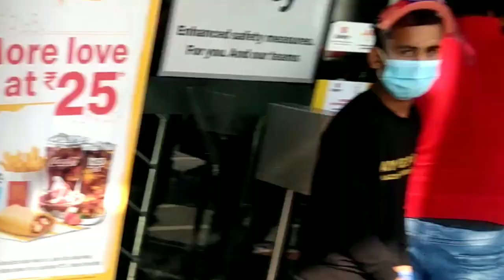The Mummy in Public Epic Reaction | Most Funny Reaction Video 2022😂[Sohail Bash]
So hey guys tumhara bahi a chuka he new reaction video ke sath kese ho aap sab i hope badiya honge jesaki ye Vlog nahi ek reaction video hone wali he jesaki aap sab ki demand a rahi thi ki bahi ek katarnak video lao bus aap bolo aapka bahi hazir he jesaki guys is video me bohot hi maze maze ke raactions aye he to video ko skip bilkul bhi mat karna and guys bohot mahnat se banayi he ye video please video ko like share comment kare bina mat jana agar aap channel pe new ho to channel ko subscribe karlo and guys agar aapko koi bhi question puchna he to mujhe INSTAGRAM pr dm kardo link niche he👇💖💖

BASH ARMY JOIN👊💖